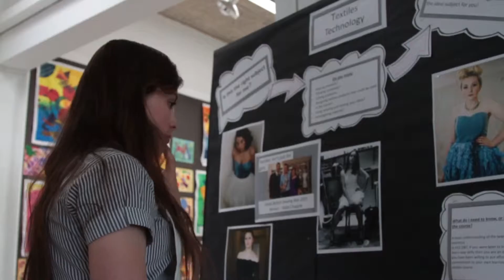CBEC CUT FILM 2015